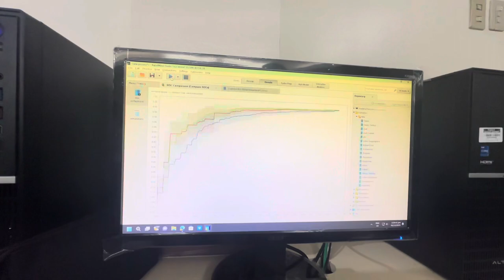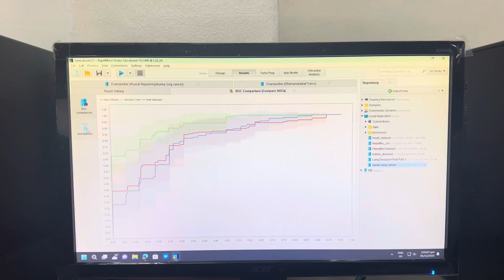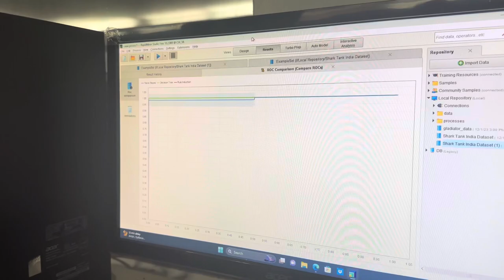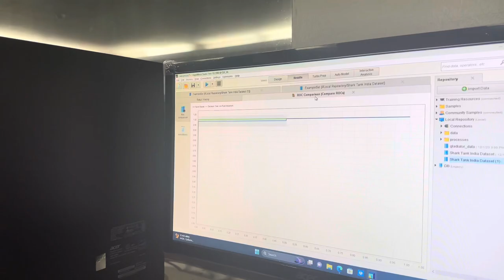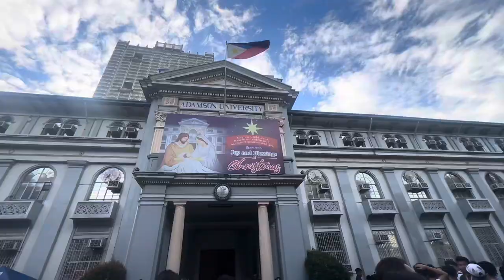Paskuhang Adamson + with bros // Uni life | Vlog 50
Whatsup minna, Click the 'JOIN' button to be one of the members in our Youtube channel, and enjoy all access to exclusive perks. Arigatou!!!

Note : Click the CC button to turn on the subtitle. :)))

333